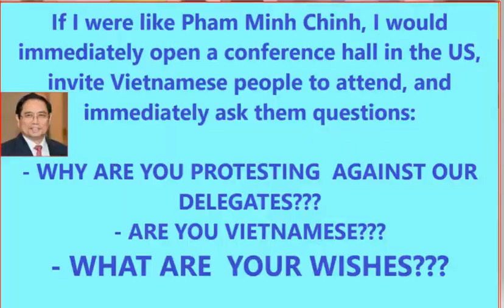47 Years Past, Still Drums Beat Forward and Trumpets Blew backward - Letter To Mr. Pham Minh Chinh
47 Years Past, Still Drums Beat Forward and Trumpets Blew backward - Letter To Mr. Pham Minh Chinh.
47 Years Past, Still Drums Beat Forward and Trumpets Blew backward - Letter To Mr. Pham Minh Chinh

For the past 47 years, the "Drums Beat forward, Trumpets Blew backward" has continued, which means the continued presence of two factions happened overseas: the Vietnamese people's faction against the delegation of the Viet Cong regime, a regime destined to known as the most tyrannical, dictatorial, and barbaric in the history of the Vietnamese nation.

This is not only the first time, but there have been hundreds of times, every time a Viet Cong ruler and his delegates go on an overseas trip, his own compatriots and his people protest against their presence. And today, this is the visit of Viet Cong Prime Minister Pham Minh Chinh to the United States.  Before that, there were also Nguyen Phu Trong, Nguyen Xuan Phuc, Nong Duc Manh, Nguyen Tan Dung, Phan Van Khai, Vo Van Kiet et cetera..., or any other high-ranking Viet Cong delegates, and no matter what,  in any country, they were protested by their own Vietnamese people, but were chased, then they had to hide or had to go stealthily through the back door, called an anus in Vietnamese slang.

Can you imagine, the event of "drums beat forward, trumpet blew backward" like this, how do the rulers reap diplomatic and commercial achievements??? Leaders of host countries, they also put a question mark in their mind:

"Where do you go, your people protest there, how can I trust you???"

The above important question, for the Viet Cong authority to answer as Mr Pham Minh Chinh. Because he is in power, he has the ability to come up with appropriate policies, or solutions to eliminate this scene of "The drums beat forward, the trumpets blew backward". So, I can affirm, faults came from the rude and uneducated and communist regime did not want to resolve the problem.  There was an civil war in USA history as Vietnamese history.   After General Grant defeated General Lee, he did not take revenge. He did not arrest any defeated soldier, but also distributed food, money, horses... to go back home to live.  Importantly, the flags of the losing side, have been flying until today. The hatred of over 600,000 people killed in the civil war has been resolved. The losing flag has become a flag for the historical record of the American Civil War.  Thanks to that, the United States of America became the powerful nation until today.  As you know, USA consists of many different races such as: British, French, Italian, German, Mexican, Spanish, et cetera.., but the spirit of the winner does not have the idea of ​​"Winner as King, and loser as slave" like that of the Viet Cong.  According to legend, the Vietnamese call each other compatriots, because they share the same mother Au Co born, a fetus with 100 eggs and 100 children.  But the Viet Cong regime were extremely cruel when it followed communism. It won, it carried the ideology of "the winner as the king so it had the right to be king, it forced millions of Vietnamese compatriots, soldiers, people, and leaders of The Republic of The South Vietnam into barbarous prison camps, and killed them. with the number of 200,000 people, during a few decades in prison, died from illness, disease, hunger, cold, shot at the backs et cetera...  Some people even had to stay in prison for nearly 38 years like a prisoner of the century, Nguyen Huu Cau, he was a military captain of The  Republic of South Vietnam.  Over 2 million compatriots suffered, fled the country to seek refuge, and sought freedom as political refugees all over around the world by small boats.  They are called "Boat People".  Because of it, and 500,000 Vietnamese died in the East Sea. Many times, I don't think that the  communist regime of Vietnam are that cruel, but because behind the regime are the Northern Chinese invaders, like the Chinese spy Ho Chi Minh, like the red flag with a yellow star of the province Fujian, also belonging to the Chinese invaders. Therefore, the Chinese invaders occupied the Hoang Sa and Truong Sa Islands, Nam Quan Small Pass, Ban Gioc Waterfall, Nui Dat (Lao Son), Bai Tuc Lam and nearly 1000 square kilometers in the northern border of Vietnam. In general, the Chinese invaders are ruling Vietnam.  It did not rule Vietnam directly, but indirectly ruled through rulers such as Nguyen Phu Trong, Nguyen Xuan Phuc, Pham Minh Chinh, and Vuong Dinh Hue.  Textbooks for Vietnamese children are printed with Chinese flags and Vietnamese laws are printed in Chinese characters. In Da Lat, there was also a model of the Great Wall of China built by the Chinese invaders. 1000 years of Chinese enslavement is continuing to form.

It is well known that the aspirations of compatriots abroad are also the aspirations of compatriots inside the country. Simp